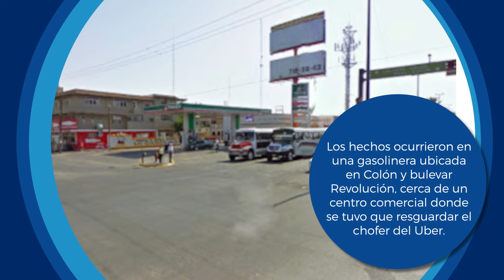Taxistas vs. Uber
El Ayuntamiento de Torreón busca evitar conflictos entre conductores de Uber y taxistas, luego de que ocurriera un encuentro entre los choferes de ambos servicios.